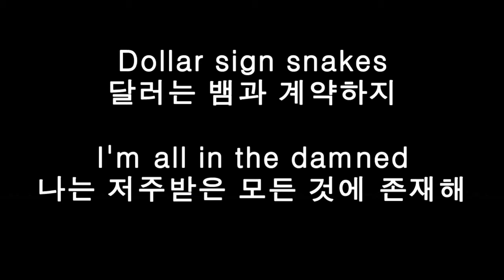Marilyn Manson - SAY10 (Guitar Cover)